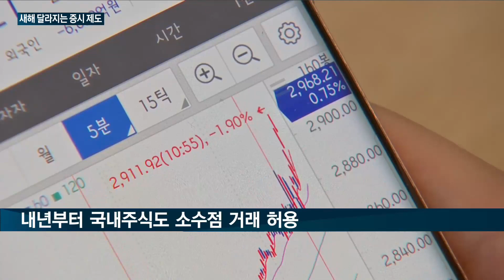[매일경제TV 뉴스] 새해 맞는 증시…달라지는 자본시장 제도는?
올해 증시가 어제를 끝으로 마침표를 찍었습니다.

새로 맞이할 임인년 증시에는 여러 변화들이 기다리고 있는데요.

새해에 달라지는 증시 제도에는 어떤 것들이 있는지 정리했습니다.